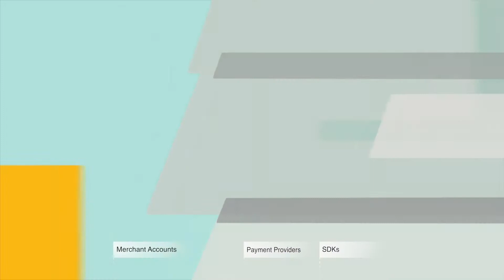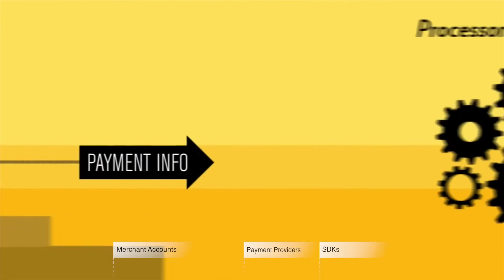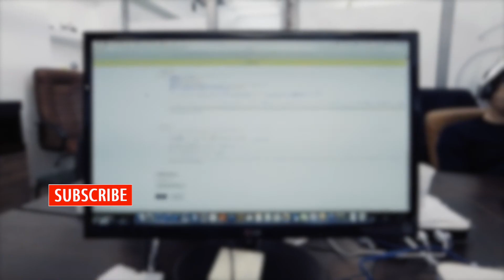How to integrate a Payment Gateway into an App?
In our video, we decided to explain in details how to choose and integrate a payment gateway into your mobile solution. Here you’ll see what accounts you need to have, what gateway is better to choose and how to integrate your payment solution fast and easy.

0:59 — Dedicated merchant account and Aggregated merchant account
2:12 — Payment providers
2:56 — Developer SDKs
3:24 — Mobile libraries
3:42 — API keys